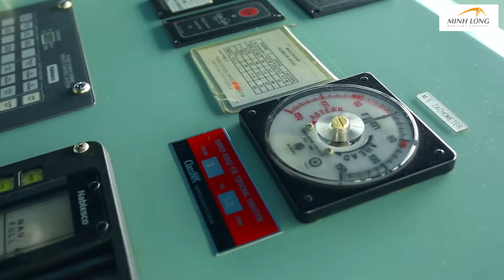VOSCO SUNRISE- DISCHARGING CORN IN BULK AT CICT PORT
MINH LONG MARITIME SERVICES CO.,LTD - ACT AS LOCAL AGENT